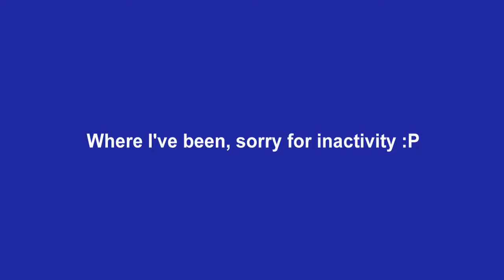Where I've Been + Prob Lefty + PM Shot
yes I know the combo isnt that good and all and that quarry shot will 70% chance be a lefty